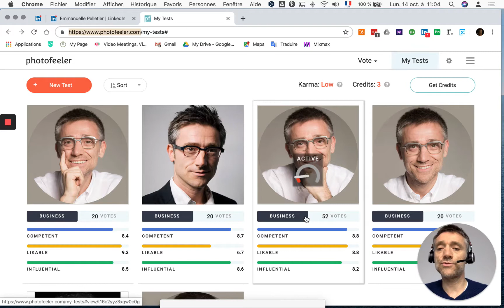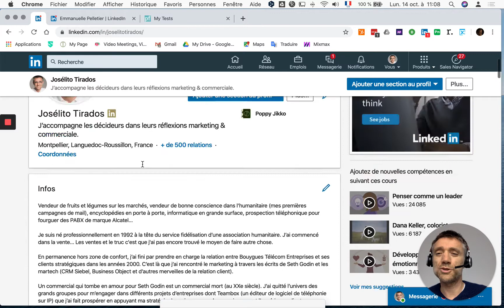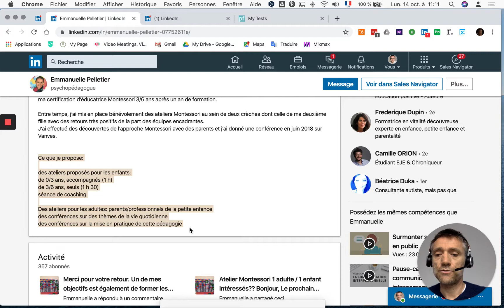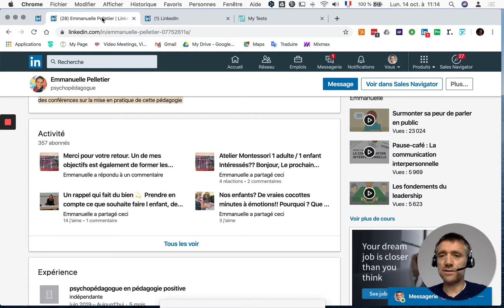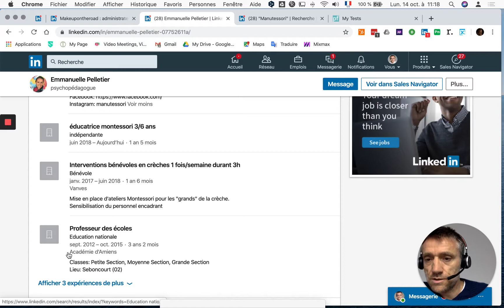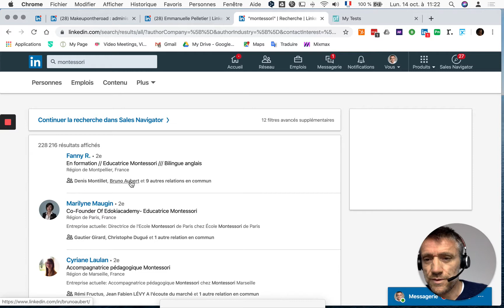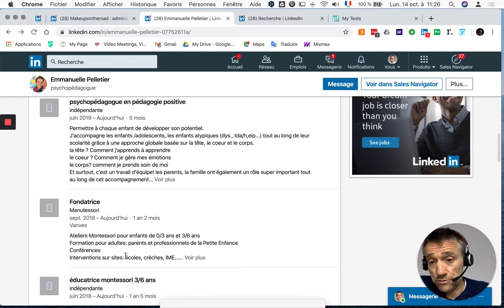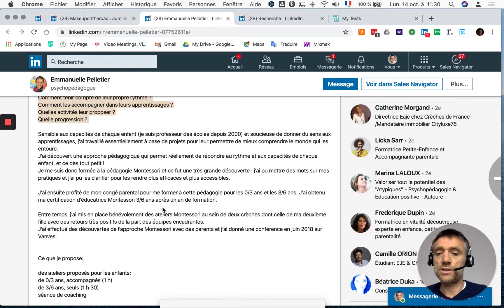Mais qui est...Emmanuelle Pelletier ?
Emmanuelle Pelletier est une psycho-magicienne qui va apaiser vos enfants, et surtout vos nerfs ! :)